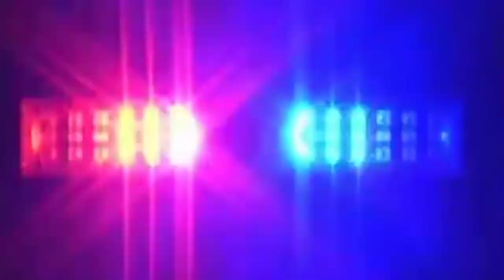Pedro Velho-RN. Policiais militares prendem indivíduos por maus tratos a animais.